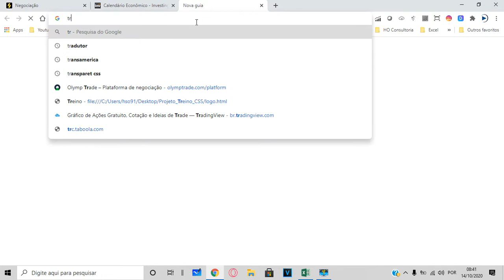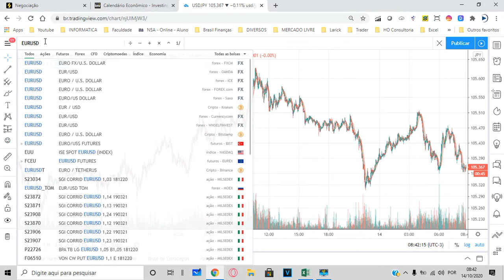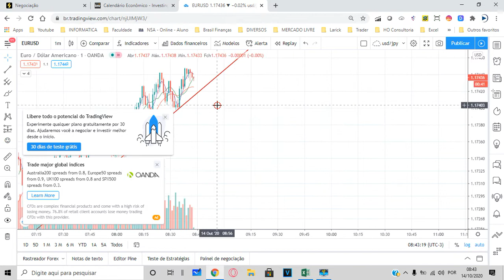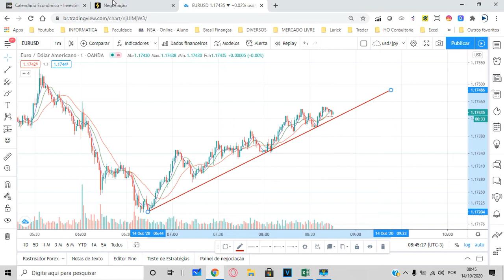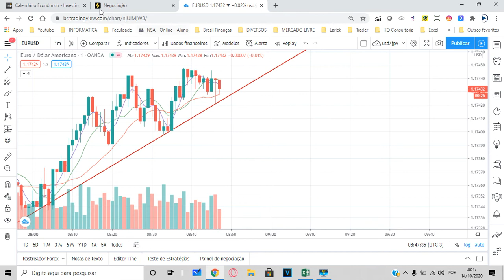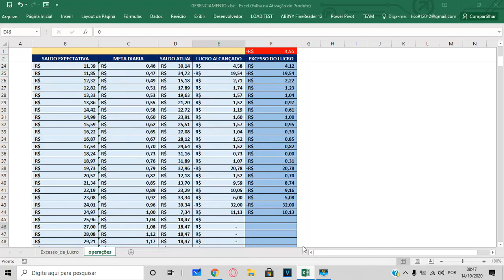45° Dia Operando Opções Binárias *Utilizando O Tradingview e Price Action*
Hoje foi um pouco diferente, hoje operamos com auxilio da plataforma de análise tradingview e usamos um pouco de price action, foi dia de Win pós um dia ruim de loss, mas mercado é assim mesmo devemos ter paciência, não vamos ganhar do dia pra noite será necessário muita paciência, mas devemos continuar!!!